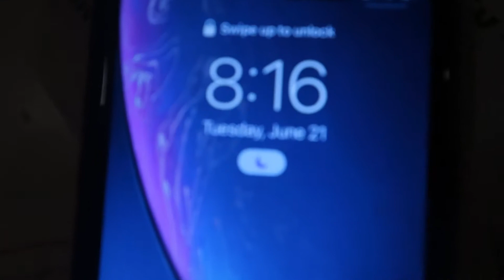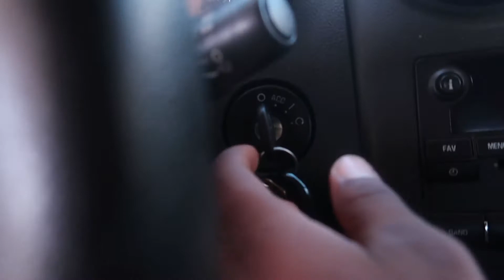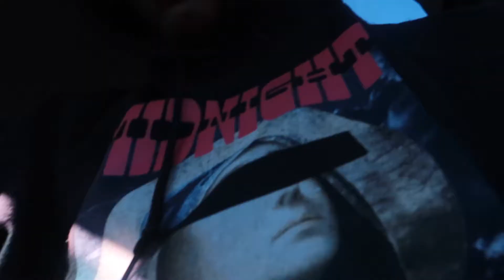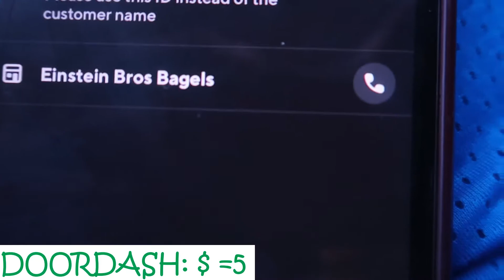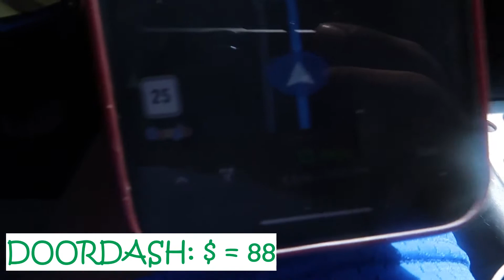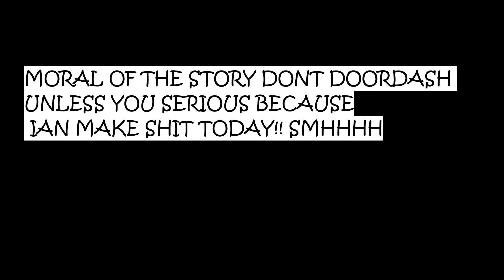I BECAME A DOOR DASHER FOR 24 HOURS CHALLENGE!